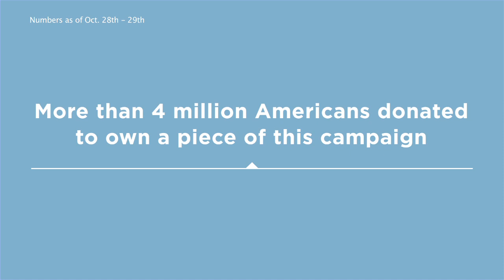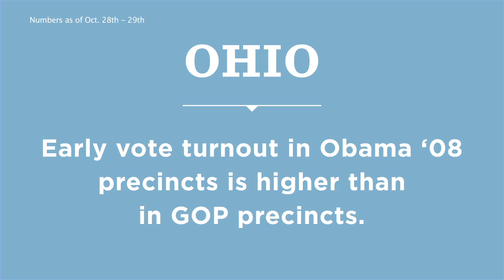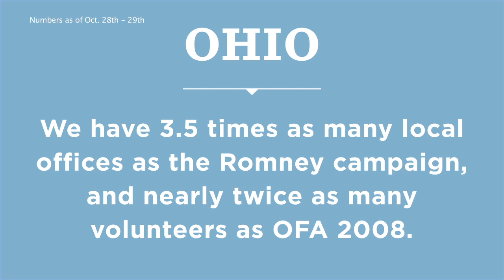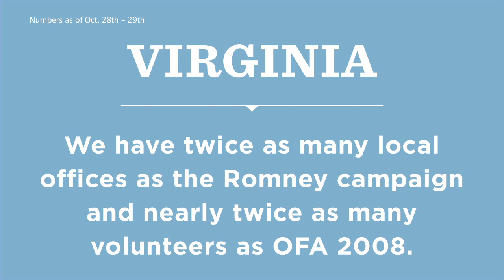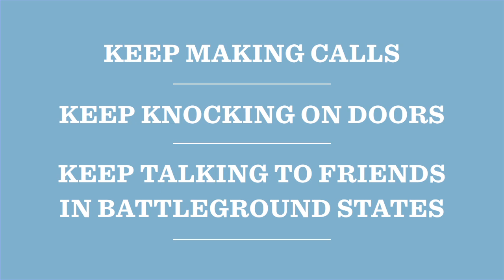Jim Messina's State of the Race: "The president will win re-election if we do what we need to do."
Campaign Manager Jim Messina breaks down how we're doing in this election with less than a week to go.